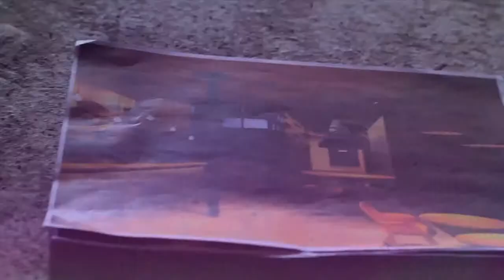Guzzo is Born